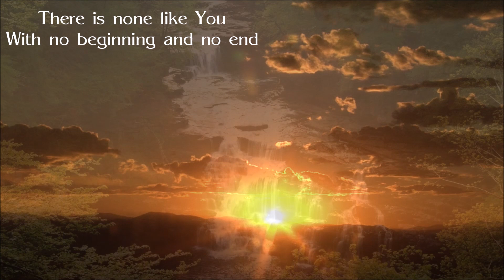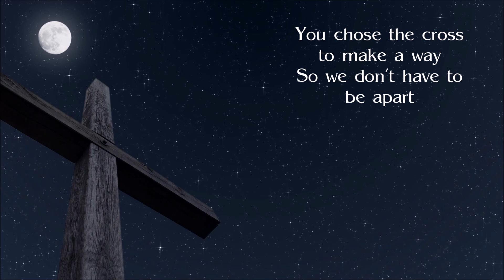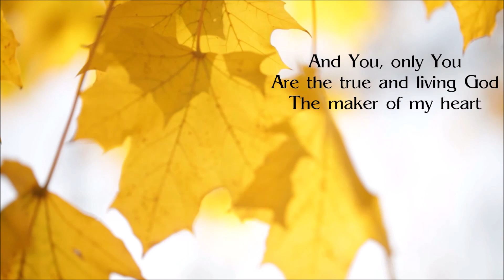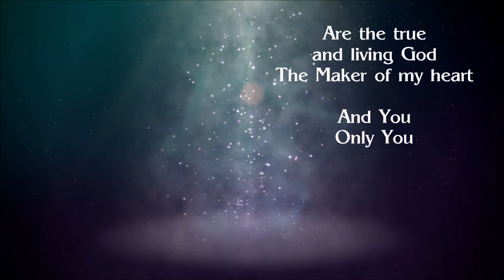Laura Kaczor - Only You (Official Lyric Video)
An original song written by Laura Kaczor, called "Only You," produced by Ian Eskelin. From her wonderful album "Restore Me". It doesn't get much better than this. Check this album out.